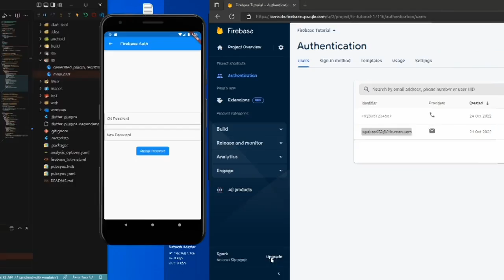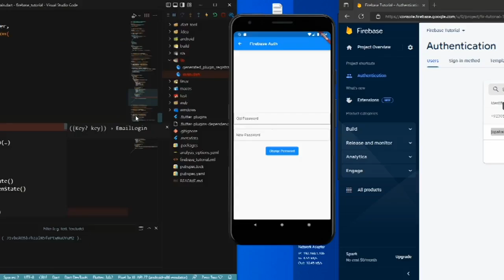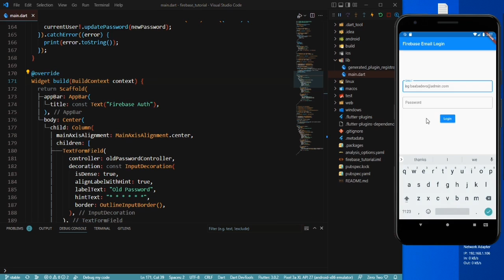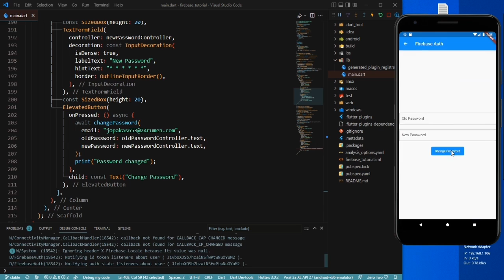Flutter Firebase Auth Change Password | Firebase Change Password without Reset